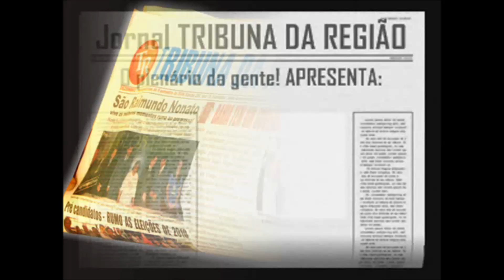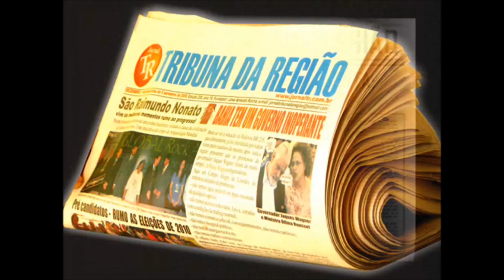CAMPO ALEGRE DE LOURDES festejo da padroeira 2014 dia 10 com fotos